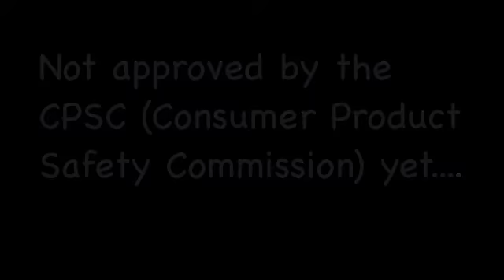BABY HANGER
watch this bruuhhh bruhhh((: fuckin epicccc ha